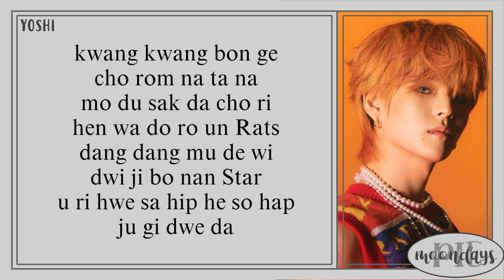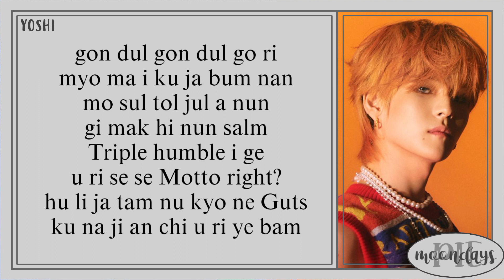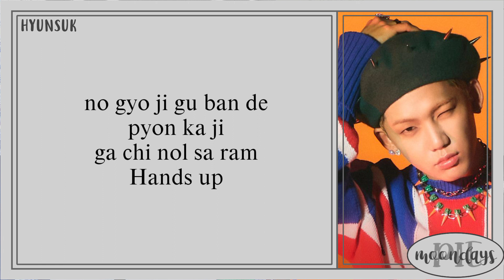TREASURE (트레저) - VolKno (Hyunsuk, Yoshi, Haruto Unit) Easy Lyrics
Info -,

Track : VolKno

Artist : TREASURE (트레저)

Member (Unit) : Choi Hyunsuk, Kanemoto Yoshinori, Watanabe Haruto